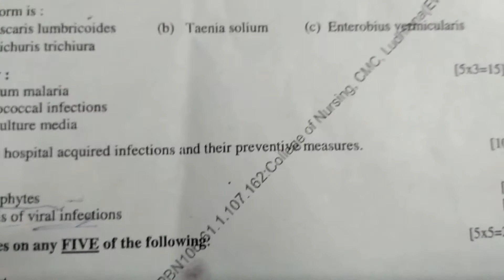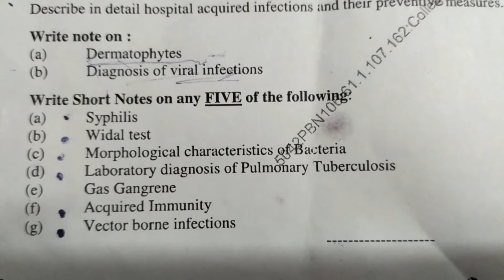Microbiology post basic BSc Nursing first year paper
Hamare channel me apko: Nursing care plan on Hernia//epigastric hernia/episiotomy/ fever/ hyperthermia/ fracture
jese topics par ncp milega.

apko koi requirements ki jarur ho to hme comment kre ya Instagram me msg kre .
Thankx. 😀

भूख ना लगे तो करें ये उपाय {Ways of feeling

Health Counselling
Health Counselling.500+ likes . Health Counselling पेज , जहां आपको मिलेगी हेल्थ, ब्यूटी और Lifestyle से जुड़ी जानकारियां ! so plz like page